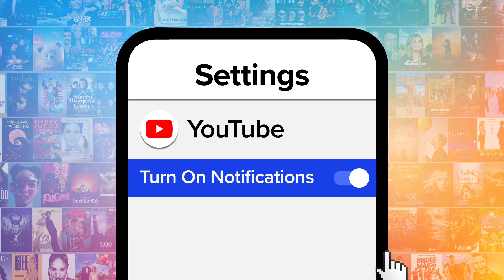Top 10 Historically Inaccurate Details in Disney Movies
You won't find these Disney movies in history class. For this list, we’ll be looking at Disney flicks that glazed over real events or actual facts to indulge in creative license instead. Our countdown includes "Robin Hood," "Hercules," "Tarzan," and more! Which historical inaccuracy takes the Mickey for YOU?